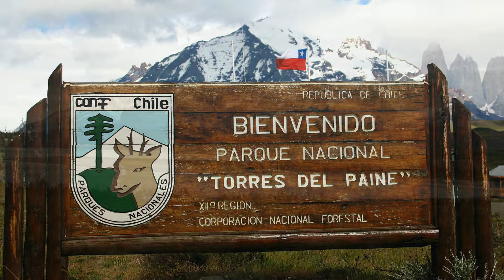Torres del Paine (Chile) national park (and a true Chilean Asado!)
All pictures/video taken with Sony RX100M1 and Sony RX10M3